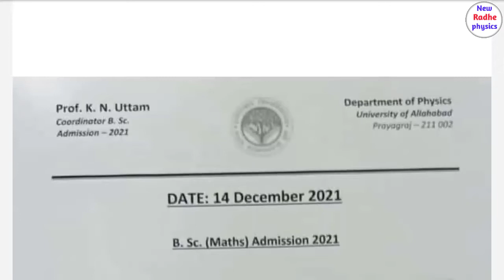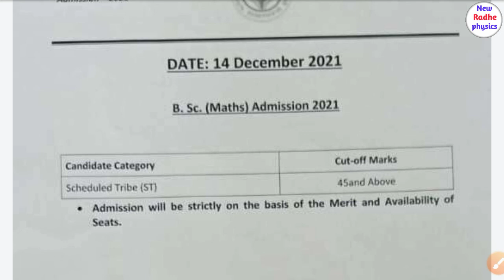bsc maths cut off main campus 😂😂 | allahabad university admission 2021-22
Join my other social media platform

Allahabad University councelling 2021-22. main campus cut off bsc maths.

physics paper
Bhu m.sc. physics solutions
bhu m. sc. solutions
bhu solutions
bhu paper solutions
bhu previous paper solutions
bhu pg coarse solutions
bhu pg coarse
bhu pg coarse admission
bhu application form 2021
bhu pg coarse paper
bhu ug coarse paper
bhu ug coarse admission
BHU paper solutions tips
BHU Paper solutions
BHU paper kaise download kre
bhu b.sc. admission
bhu b. sc. mathe admission
bhu b. sc. agriculture admission
bhu b. a. admission
bhu m. sc. admission
bhu m. Sc. physics admission
bhu m. a. admission
Bhu m. sc. physics

Class 9th mathe
Class 10th mathe
Class 11th mathe
Class 12th mathe
UPTU entrance exame
other engineering entrance exams
PMT
NEET
B.sc. physics
B.sc. chemistry
B.sc. secound year
m. sc. entrance exame
iit jam
CSIR NET
GATE physics
JEST
TIFR
m. SC. physics entrance exams
JNU m. SC. physics
JMI M. SC. Physics
AMU M. SC. Physics
BHU M. SC. tech geophysics
AU M. SC. Physics

iit jam admission 2020
iit jee mains admission 2020
iit jee advanced admission 2020
iit gate admission 2020
Allahabad university admission 2020
Lucknow admission 2020
Allahabad State University admission 2020
central university admission 2020
pune university 2020
Mumbai university admission 2020
mht-cet admission 2020
uptu admission 2020
Delhi college admissions 2020

bhu paper crack
bhu entrance exame crack
bhu mai admission kaise le
bhu ka paper kaisa aata hai
bhu form kb niklta hai
bhu cutoff
bhu admit card
bhu paper kaisa hota hai
bhu paper online hota hai
bhu paper offline hota haiMP
bhu entrance date
bhu campus
bhu hostel
bhu life
bhu result kb aata hai
bhu paper solutions
bhu me admission kaise le

बीएचयू पेपर
बीएचयू पेपर सोलूशन
बनारस हिन्दू विशवविद्यालय

bhu admit card release
bhu pet admit card release 2020
bhu uet admit card
bhu modal paper solutions
bhu result 2020
bhu crack 2020
bhu me admission pkka
bhu me form kb niklte hai
bhu me kitne sheet hai

PHYSICS ALL TOPIC FOR M. SC. ENTRANCE EXAME
CLLASSICAL MECHANICS
ELECTRICITY AND MAGNETISM
QUANTUM MECHANICS
OSCILLATIONS, WAVE AND OPTICS
THERMAL PHYSICS
MATHEMATICAL PHYSICS
SOLID STATE PHYSICS AND ELECTRONICS

all entrance exame previous paper solutions
all entrance exams m. sc. paper solutions

bhu b. sc. agriculture paper solutions
bhu b. sc. mathe paper solutions
bhu b. sc. physics paper solutions
bhu b. sc. chemistry paper solutions
bhu b.a. previous paper solutions
bhu b. com paper solutions
bhu b. a. hindi previous paper solutions
bhu b. com previous paper solutions
BHU PREVIOUS PAPER SOLUTIONS FOR ALL ENTRANCE EXAMES

BHU UG COARSE PAPER SOLUTIONS
BHU PG COARSE PAPER SOLUTIONS
BHU M. SC. ENTRACE EXAME PREVIOUS PAPER SOLUTIONS

cpm college.ac.in

adc.ac.in

isdc.ac.in

allahabad university pg coarse admission
m.sc. physics admission
m.sc. chemistry admission
m.sc. mathematics admission
m.sc. biology
m.sc. zoology